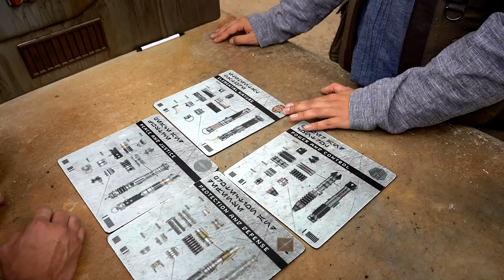Complete Experience Savi's Workshop $200.00 Custom Handbuilt Lightsaber Star Wars Land Disneyland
On our last visit to where? Disneyland. Where else? lol. We (Matt Nova) surprised our friend Evan with the adventure of a lifetime. Watch him hand build a custom lightsaber inside Savi's workshop. At Star Wars Land California.